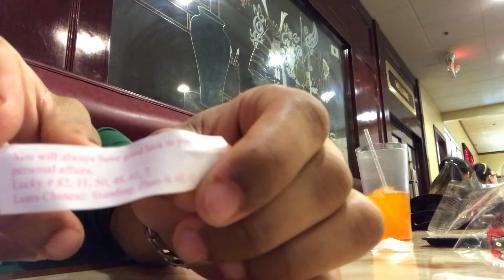EATING RAT AT THE BUFFET!!! ALL YOU CAN EAT CRAB/ CRAWFISH!!!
Really Appreciate yall watching let me know if theres a certain video you want to see on this channel!

Video Editor- Jamie